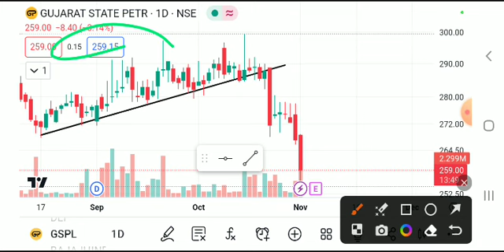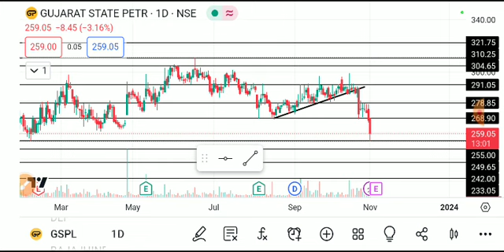GSPL SHARE LATEST NEWS TODAY,GSPL SHARE ANALYSIS,GSPL SHARE TARGET,GSPL SHARE LATEST NEWS,GSPL SHARE